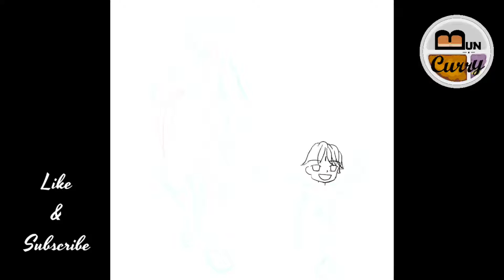Indian Ethnic wear Sherwani - Procreate time lapse video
Artwork done using Procreate in iPad 6th gen and Apple Pencil